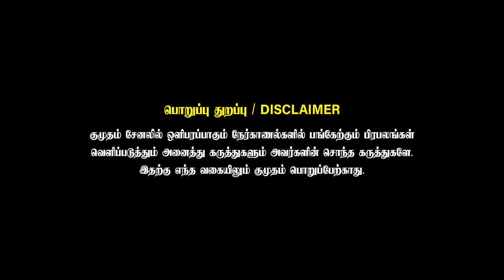குண்டானு கிண்டல் பண்ணுவாங்க 🥺 அவங்க ஒழுங்கா 😡 | Viral Sofa Boy | Nifya Furniture Mohammed Rasool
No Security Deposit Amount.
High rate of profit.
Advertisement materials will be provided.
Sales executive support once in a week.